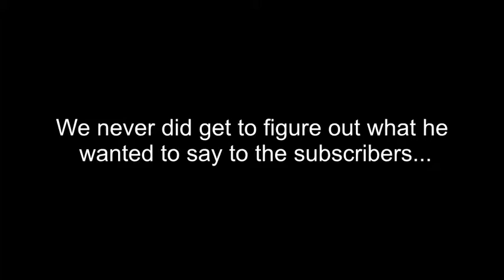L4D2: Pying Fan!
Don't ask. Just don't.